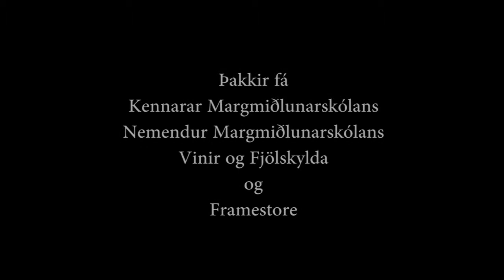Design showreel 2014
My showreel which was on display in Bournemouth university design show 2014.

The video includes:
Final BU project "The rag man" with original composed songs and vocals by Nick bignall
Final Multimedia design project "Plane explosion" With music by Notorous B.I.G.
11 second club animation
And extra stuff I have made with music by "A red sun rises"